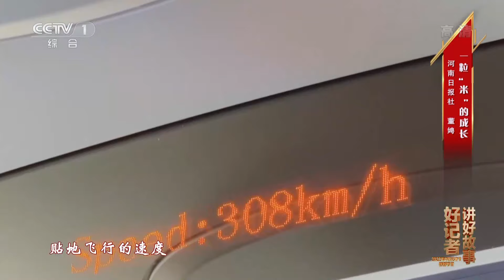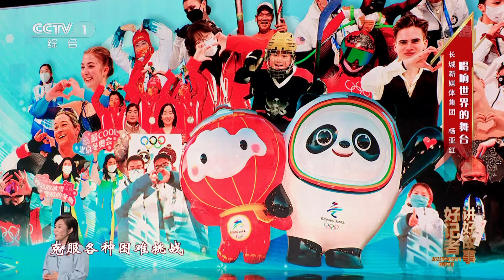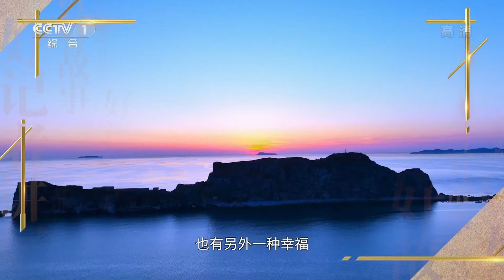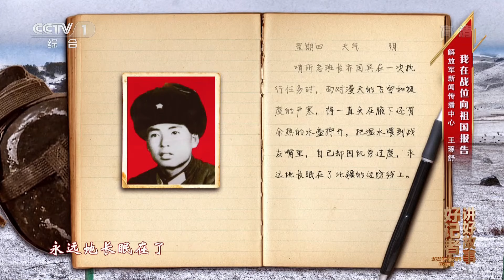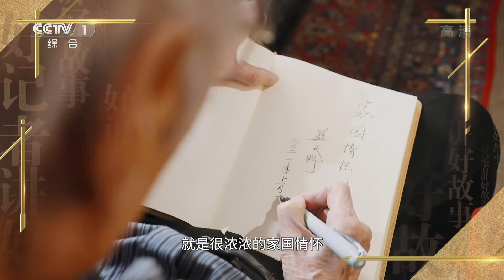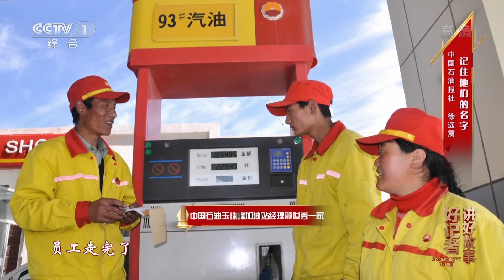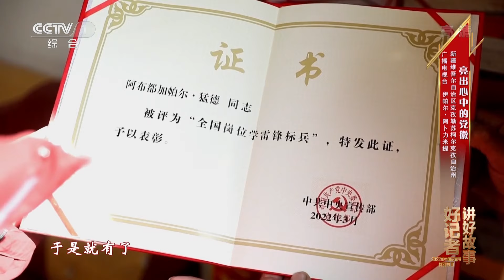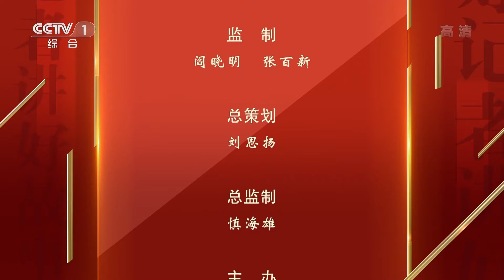00后边防军人十指冻伤却说不算啥，演员蓝天野名字是当地下党交通员时取的 | CCTV「2022年好记者讲好故事」20221108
本期节目主要内容：由中共中央宣传部、中央网信办、国家广电总局、中国记协主办，中央广播电视总台协办的《好记者讲好故事》2022年中国记者节特别节目。节目邀请了十位来自全国新闻战线的“好记者”，分享非凡十年的动人故事，讲述新闻报道中的真心感悟。